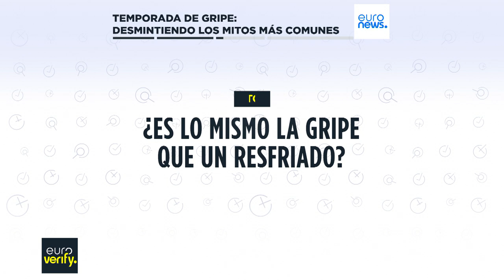Euroverify: Desmintiendo los mitos más comunes en plena temporada de gripe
¿Se puede contraer la gripe por un resfriado? ¿Es lo mismo la gripe que un resfriado? Euroverify echa un vistazo sobre la cuestión.